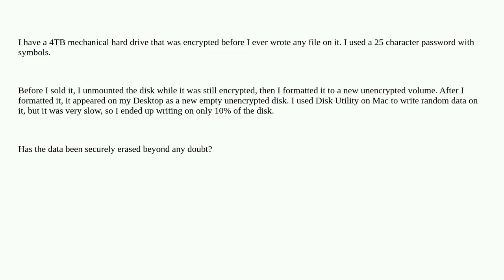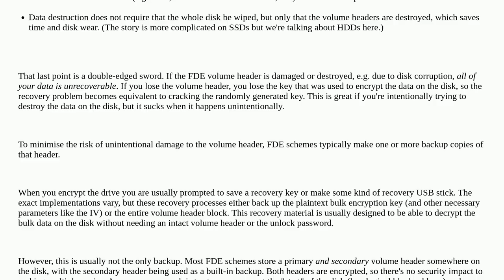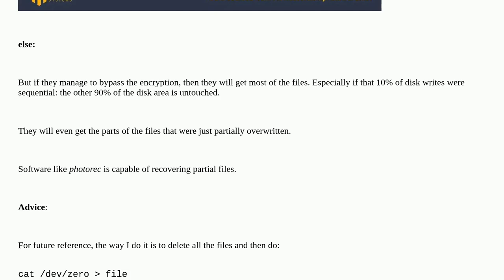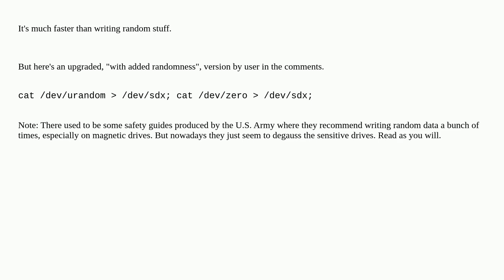Security: Erased encrypted HDD, then secure erased 10% of it before selling it - is it safe?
Erased encrypted HDD, then secure erased 10% of it before selling it - is it safe?

A special thanks goes out to the awesome community

  disk-encryption deletion